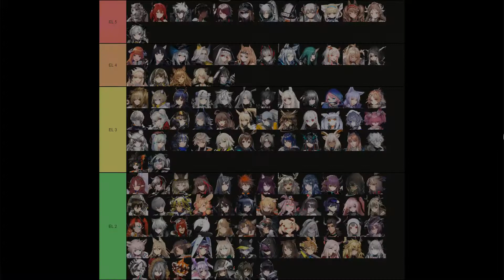[Arknights] Challenge from Discord Max Risk ver.2 — GT-HX-2 CM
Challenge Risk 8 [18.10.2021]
Defenders are not allowed (Risk 1)
You can only have 2 Operators that are EL 4 or higher (Risk 1)
EL 5 Operators are not allowed (Risk 1)
Efficiency level cap is 15 (Risk 1)
The RED region only allows [Vanguard] and [Supporter] Operators (Risk 1)
You can't deal Art damage to [Big Adam] (Risk 2)
[Big Adam] counts as a leak if he enter's the RED region (Risk 1)

Stage GT-HX-2 challenge Mode Max Risk with Rosa, Toddifons, Skadi the Corrupting Heart (Alter), Ptilopsis, May and Scavenger.

00:00 Rules
00:25 GT-HX-2 CM